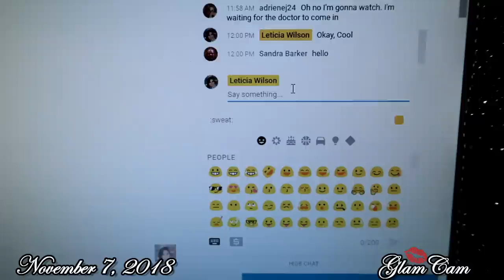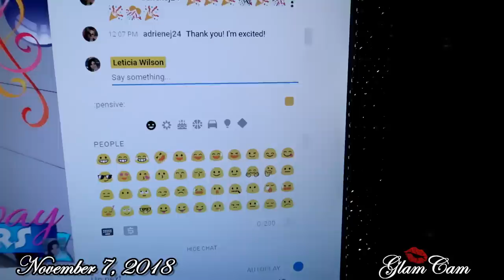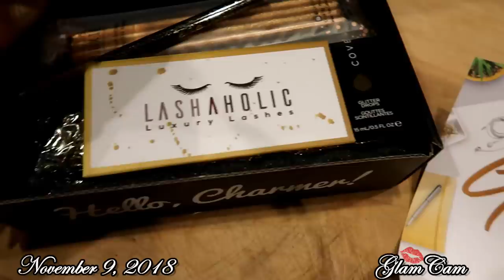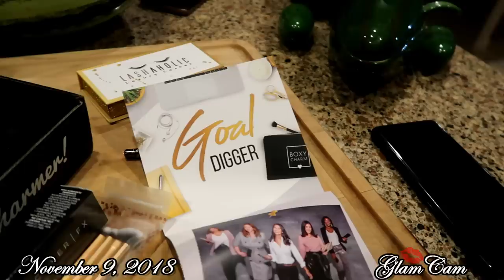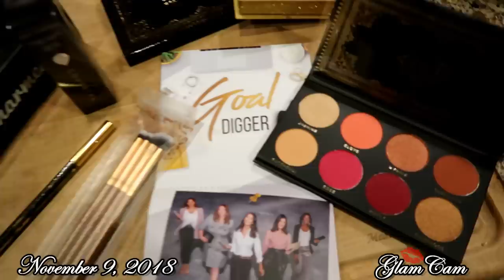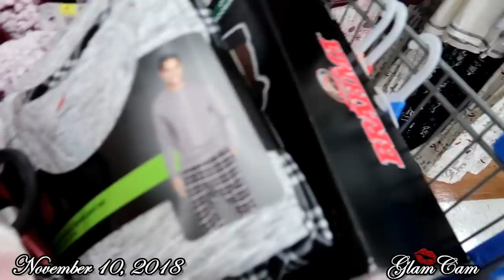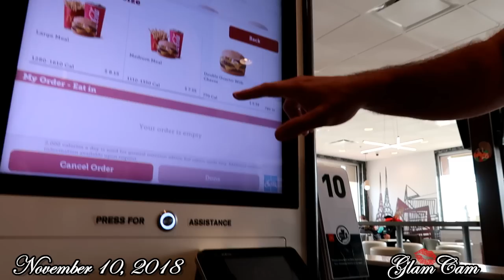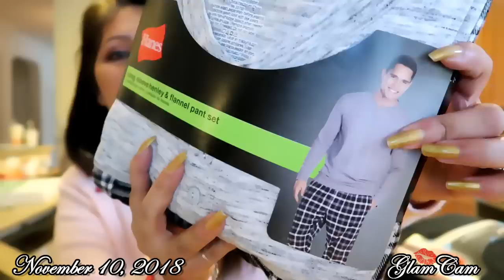#297 Juno Winners, Shopping, Walmart Haul, Petrova's Tea Party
"Hi There, My Beautiful Glama Ladies...As A 50+ y.o. Woman I'm Continually Working On My "Inner Beauty"...But Now, Join me on My Journey of learning How To Improve My "Outer Beauty" as I Learn New Beauty Tips & Tricks for Mature Latin Ladies Such As Myself, As Well As All Maturing Ladies In General!" ~Glama